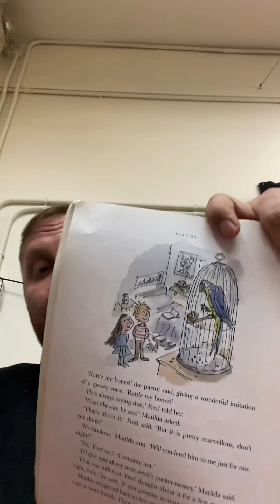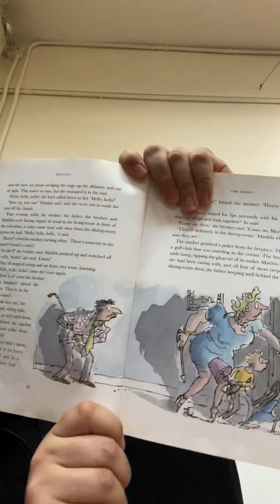Matilda Chapter 4 Mr Burns’ Storytime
Matilda written by Roald Dahl illustrations by Quentin Blake.